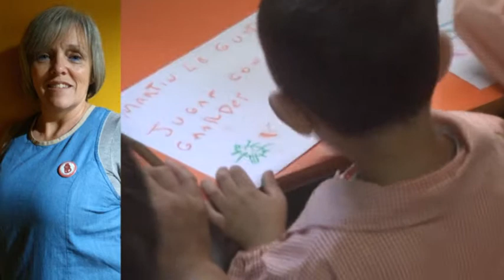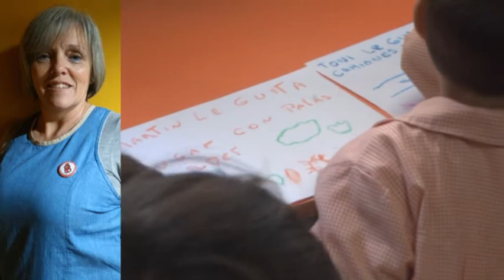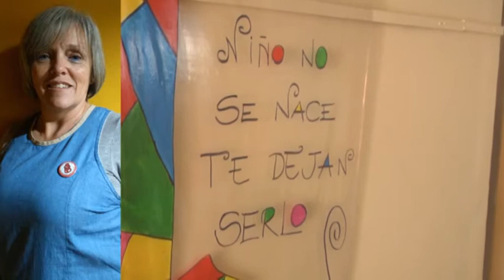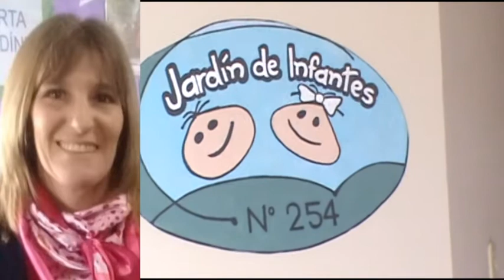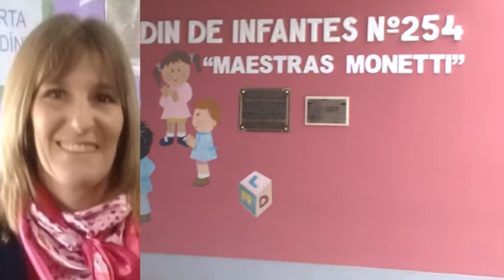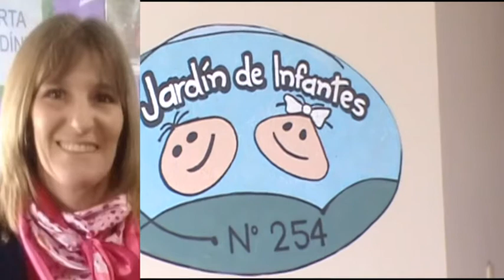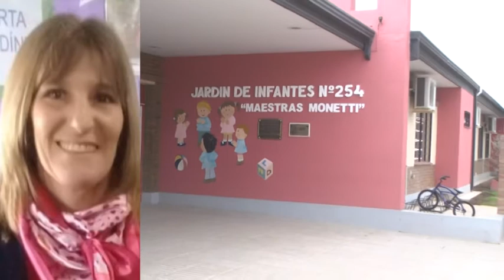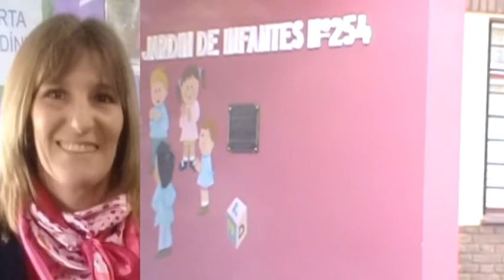Mónica Periotti - Jardín N°254 ||| Mariel Muller - Jardín N°85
Hoy se celebra el día de los Jardines de Infantes